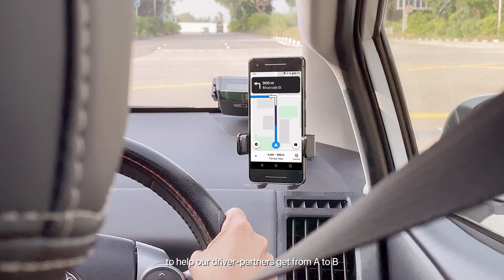GrabMaps Mapping for Local Transportation Modes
From tuk-tuks in Thailand to jeepneys in the Philippines, Grab has tailored our maps for unique local conditions, allowing our driver-partners to navigate Southeast Asia quickly and safely.